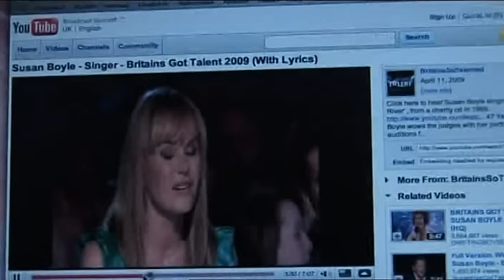Susan Boyle - Memory - Britain's Got Talent - [HQ]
Susan Boyle performs Memory on Britain's Got Talent on 23/05/09.

Just click on HQ for the high quality version!